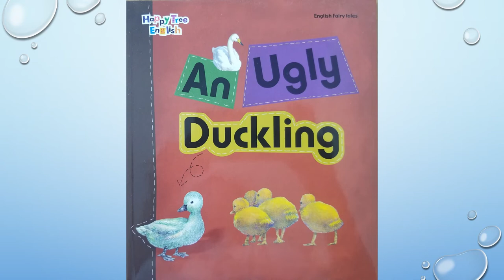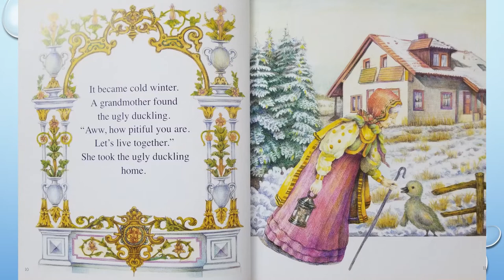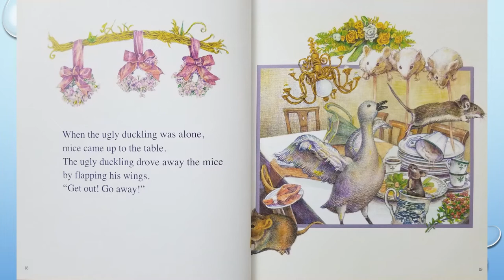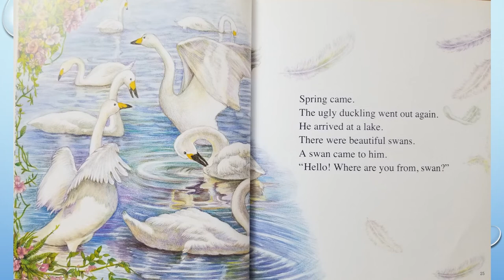An Ugly Duckling